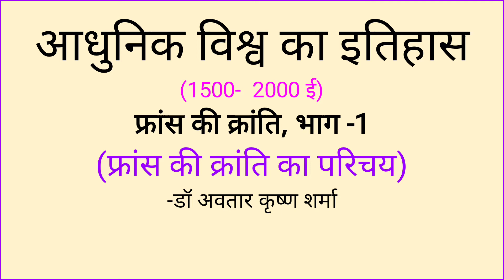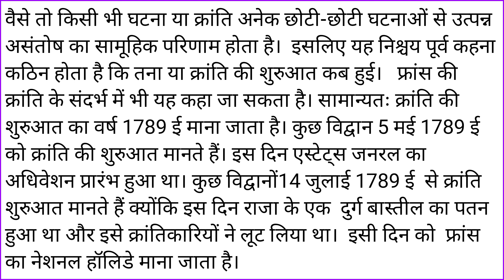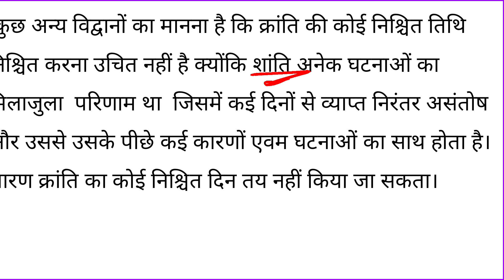History, French revolution-1(फ्रांस की क्रांति-1)